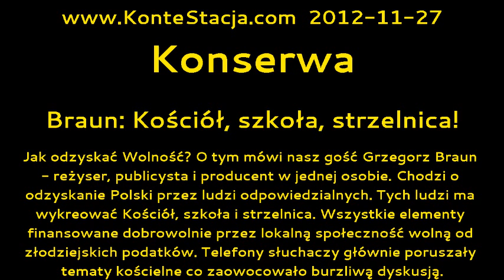Konserwa : Braun: Kościół, szkoła, strzelnica!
Jak odzyskać Wolność? O tym mówi nasz gość Grzegorz Braun - reżyser, publicysta i producent w jednej osobie. Chodzi o odzyskanie Polski przez ludzi odpowiedzialnych. Tych ludzi ma wykreować Kościół, szkoła i strzelnica. Wszystkie elementy finansowane dobrowolnie przez lokalną społeczność wolną od złodziejskich podatków. Telefony słuchaczy głównie poruszały tematy kościelne co zaowocowało burzliwą dyskusją.